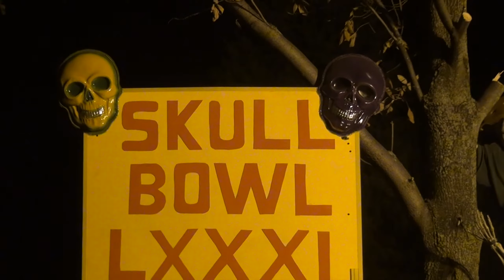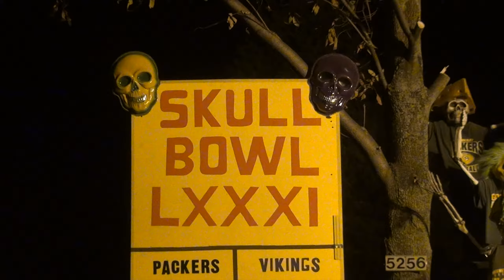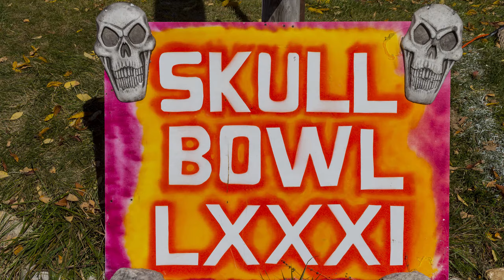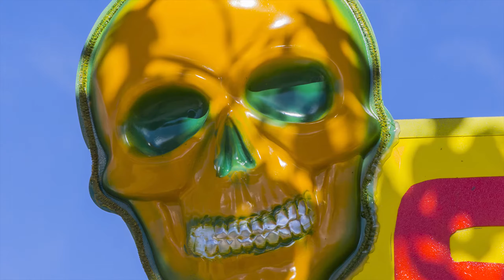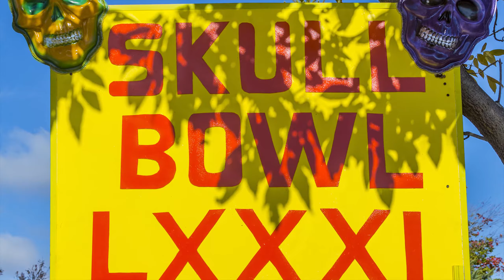Holy Hill HalloweenSkeletons 2015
This year road show on Highway 167 to Holy Hill shows the Skeleton Gang doing the Skull Bowl 81 for us die hard football fans in which the Packers win in OT 21 to 14 :)